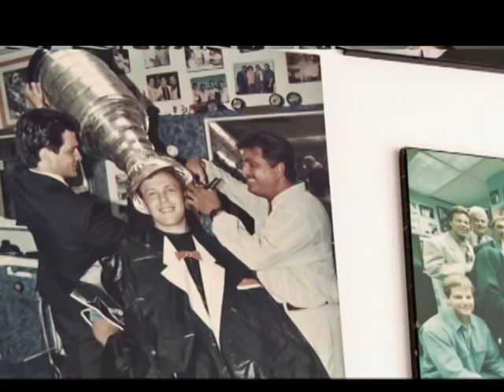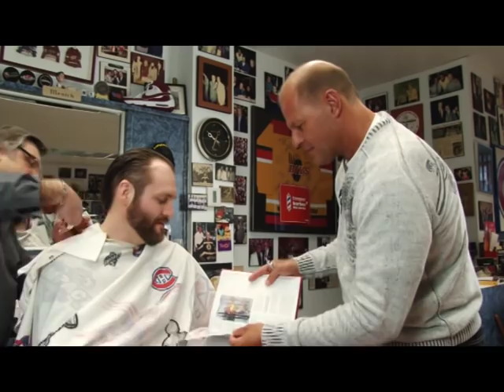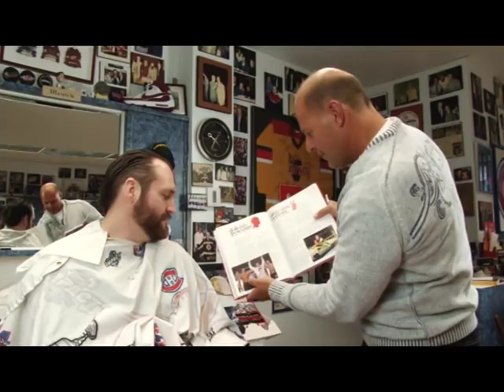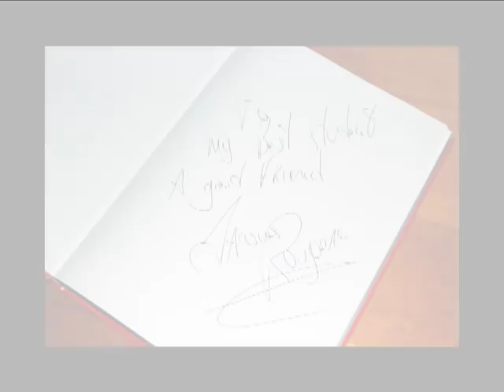"The Mountie" Jacques Rougeau Full Shoot Interview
Great North Wrestling presents the full 2+ hour shoot interview with ''The Mountie'' Jacques Rougeau.  Rougeau is a former WWE Intercontinental and 3 time WWE tag team champion who is part of the legendary ''Rougeau'' wrestling family.  He holds victories of Hulk Hogan and Bret Hart and has been involved in the wrestling business all of his life.  One of HANNIBAL's original trainers Rougeau discuesses subjects such as his backstage fight with Dynamite Kid in WWE as well as other WWE real life altercations he had with the likes of Scott Steiner, Sean Michaels, Lidvig Borga and Bam Bam Bigalow plus his thoughts on Andre the Giant, Eric Bishoff, his time with WCW and much more!

''HANNIBAL TV'' Posts 3-4 NEW videos per week of matches, interviews and clips of legendary wrestlers, MMA fighters, celebrities and the up and coming stars of tomorrow!